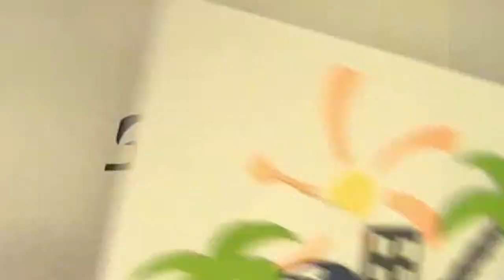A level graphics - Shubie TV advert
A level graphics piece. An advert for a made-up company (Shubie - logo shown at the end of the video) selling surf wear for the city.
By Andrew Whiteley
Biddenham Upper School